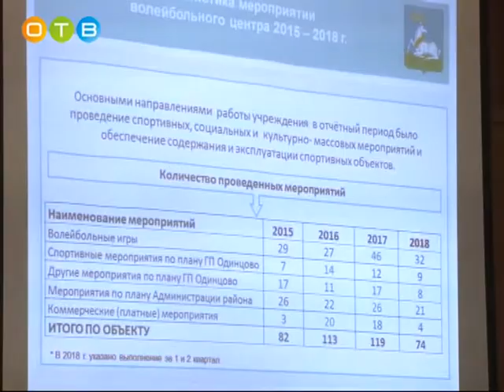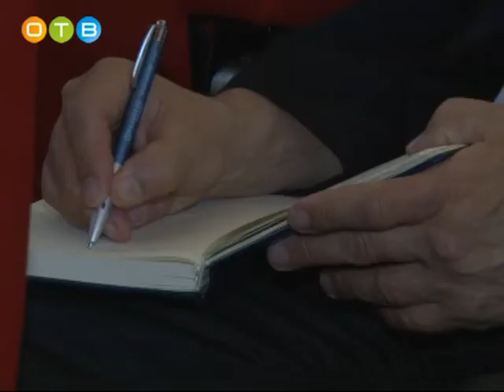Оперативное совещание в Администрации города Одинцово